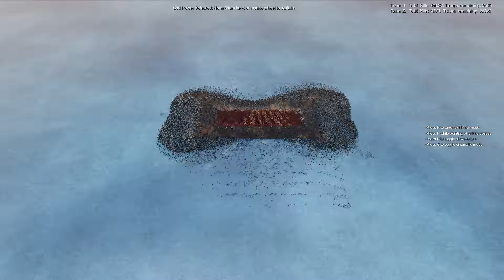7500 American Assault Soldiers Versus 100,000 Zombies || Ultimate Epic Battle Simulator 2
A fight happens between the American Assault Soldiers and the Zombies who will win? Watch to find out.

Please join me live on Kick if I am live at the time if you would like and if I am not live at the time then please follow if you want so that you hopefully can see when and if I am live again and if you want to see me live here is the URL to my kick if you are interested:

Just thank you for clicking through and hopefully watching, and enjoying the video above thank you once again I wanna say very much appreciated!

If you want to know more about me and this business I am trying to do then please click this

Anyways I wanna say thank you once again and have a great day! GOD bless